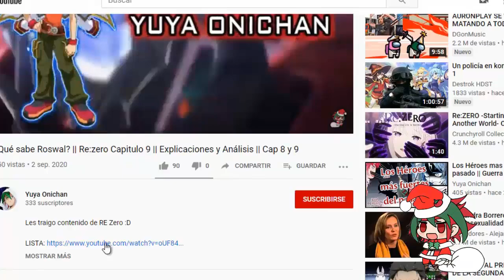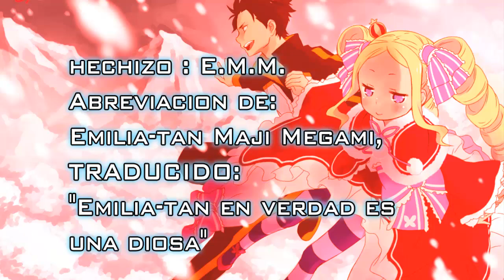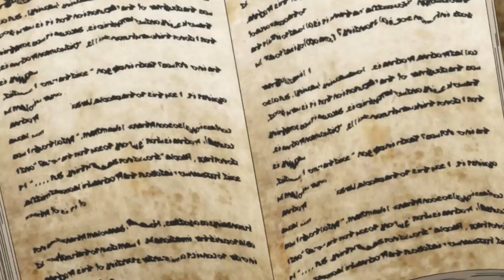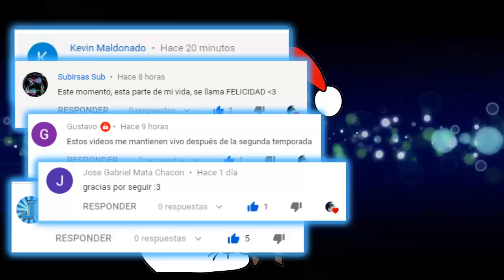Subaru VS Regulus || Re zero Resumen de la novela P 25 || Re zero después del anime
Rezero Resumido,
Rezero Resumen,
Rezero despues del anime,